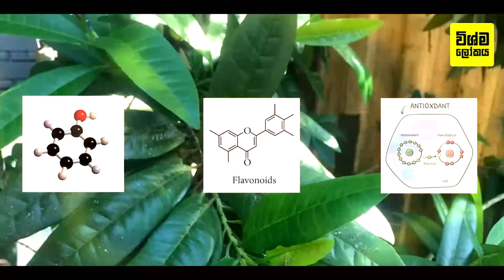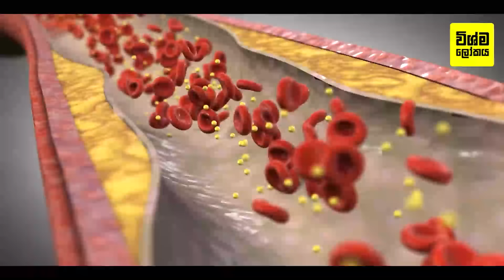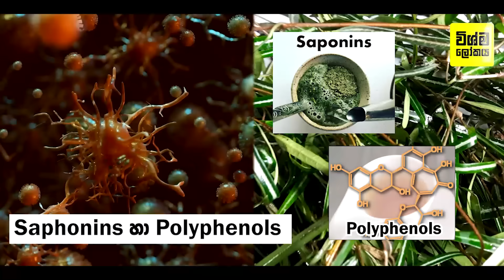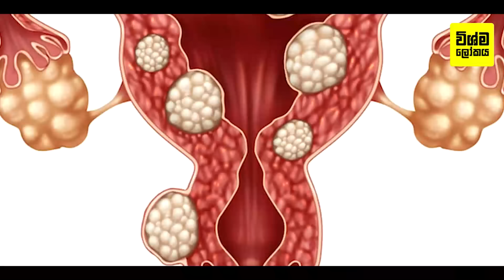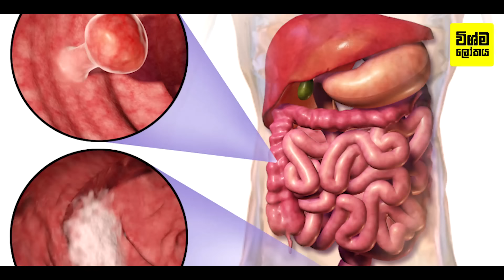මේ ශාක වර්ග 08න් බෙහෙතක් හැදුවොත් පිළිකාව නිකන්ම පරාද වෙනවා | How Active Ingredients Work In Plants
How Active Ingredients Work In Plants